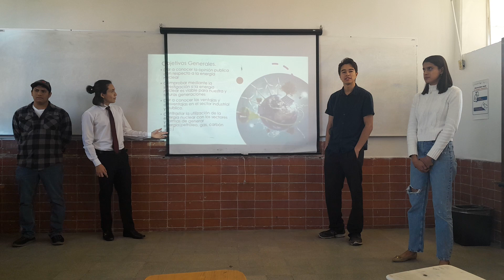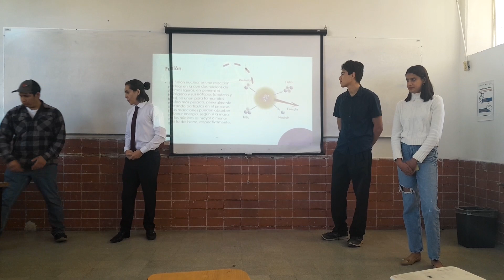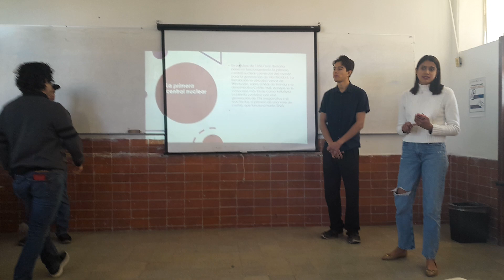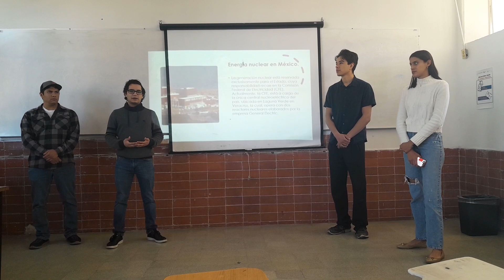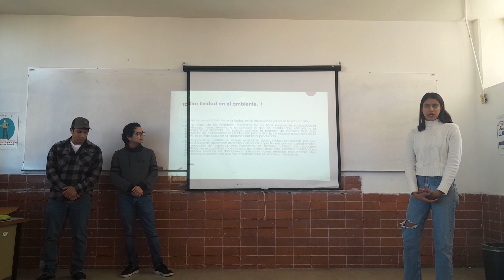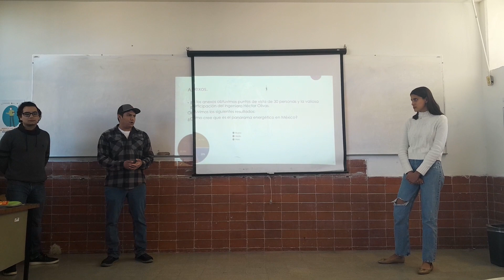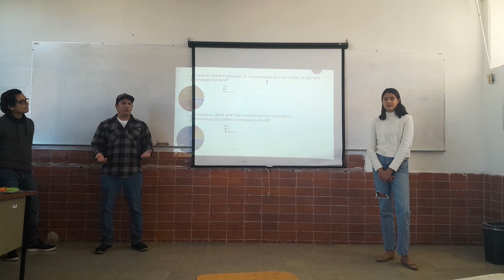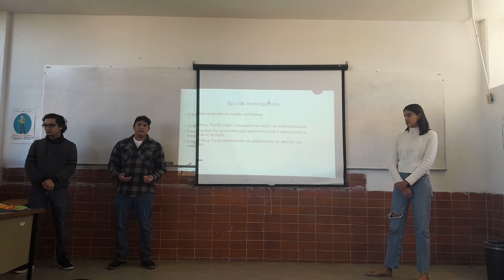Energía nuclear futuro o amenaza